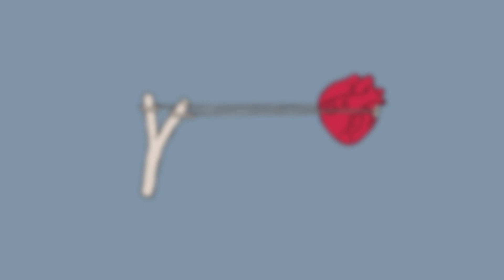BAYLEE - FOOL (Prod. by jeonghyeon)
✖ Follow BAYLEE

WLK is a multi-platform community dedicated to sharing the best South Korean music. Our aim is to showcase some of the most exciting artists in the industry; from underground hip-hop to upbeat EDM, chilled-out indie to smooth RnB, we want to promote the music of artists from all genres. Our Channel aims to give listeners access to less well known tracks, support the careers of new artists and help diversify the range of music on the site.